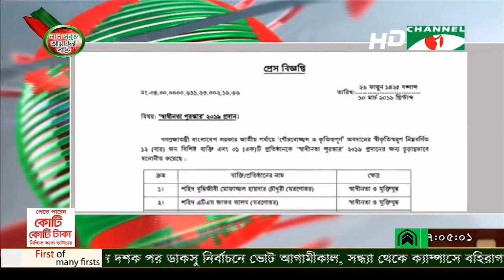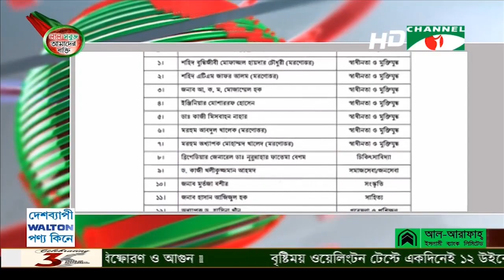এ বছর ১২ ব্যক্তি ও একটি প্রতিষ্ঠান স্বাধীনতা পুরস্কারে ভূষিত